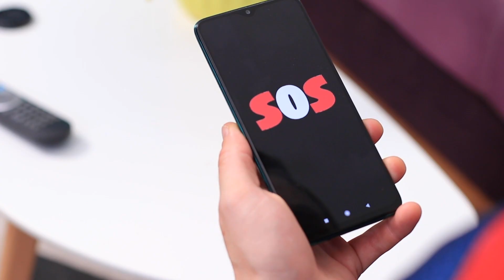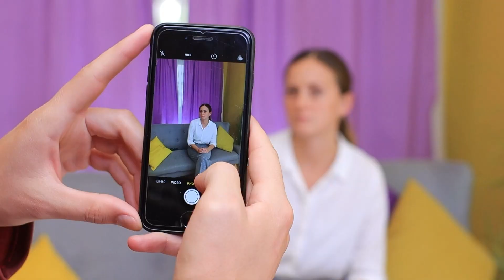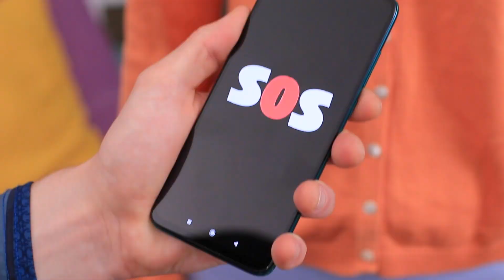Siêu Anh hùng Nhí! Khi Con Trai Mình Là Siêu Anh Hùng!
Mọi người mẹ cũng là siêu anh hùng một chút đó! Nhưng những người mẹ có siêu năng lực sẽ như thế nào? Cùng xem trong video mới của chúng mình nhé!